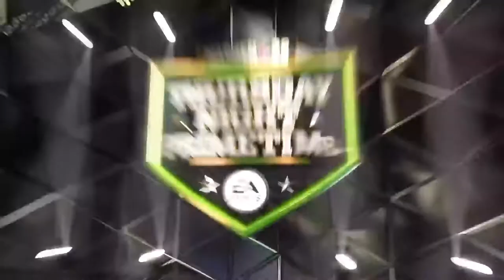Cowboys Wheel Bucs